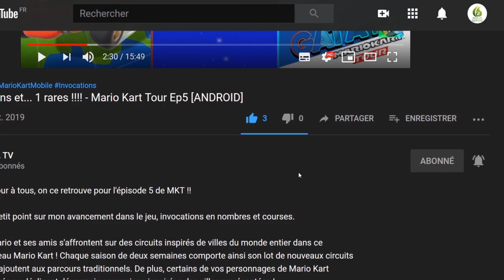STAR WARS Republic Commando : Pas un Remake, ni Remaster ! juste un Portage 🤔 Redécouverte [SWITCH]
Bonjour à tous, on se retrouve aujourd'hui pour le test de STAR WARS Republic Commando

Boss, Hacker, Nitro et Sev, plus connus comme l'escouade Delta, sont de retour sur Nintendo Switch™! Revivez la campagne de légende.

Bienvenue dans Clone Wars: Chaos. La galaxie est en proie au chaos. En tant que meneur d'une escouade d'élite de commandos de la République, vous devez vous infiltrer, dominer et exterminer vos ennemis.

Affrontez des ennemis implacables : luttez contre une grande variété d'ennemis aussi féroces que rusés... des redoutables mercenaires trandoshans aux guerriers insectoïdes ailés de Geonosis.

L'escouade est votre arme : sous vos ordres, votre escouade met à exécution des ordres complexes et des manœuvres stratégiques. Vous êtes leur chef. Ils sont votre arme.

🔸 Série : STAR WARS Republic Commando
🔸 Développeur : Aspyr
🔸 Genre :  Aventure, Action
🔸 Éditeur : Aspyr

🔹 Console : Nintendo Switch
🔹 Date de publication : 06/04/2021
🔹 Classe d'âge : 12
🔹 Manette : Manette Nintendo Switch Pro
🔹 Langues : Allemand, Anglais, Espagnol, Français, Japonais, Chinois
🔹 Taille : 2578,00 MB